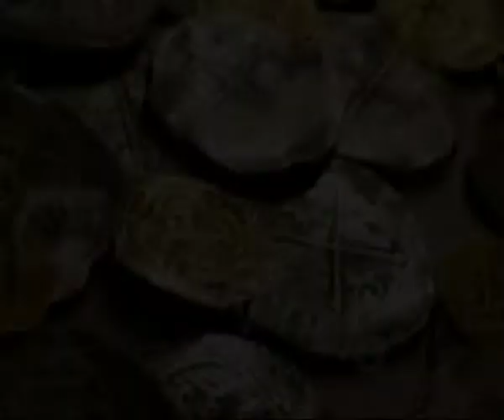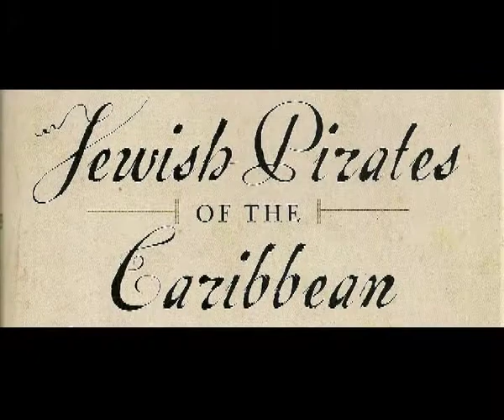JEWISH PIRATES PITCH CLIP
A short promo for an intriguing television documentary DCL Media  is producing-  right now in funding and pre-production stage. This should give viewers an intro to the subject and an idea of how I want to create this program.

The documentary is based on the acclaimed Best-Seller non-Fiction book "Jewish Pirates of the Caribbean" by Ed Kritzler.